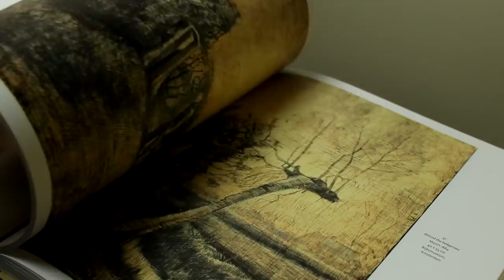Van Gogh and why I love his artistry. Cesar Santos vlog 015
From the van Gogh Museum in Amsterdam, I will take a closer look at this great artist.

Music Intro by Punk Rock Opera